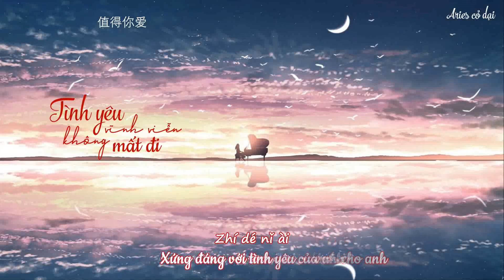[Vietsub] Tình yêu vĩnh viễn không mất đi - Vương Tĩnh Văn Không Mập (Cover) || 永不失联的爱 - 王靖雯不胖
Ca khúc: Tình yêu vĩnh viễn không mất đi 永不失联的爱
Hát gốc: Châu Hưng Triết
Cover: Vương Tĩnh Văn Không Mập 王靖雯不胖
Trans & sub: Aries cỏ dại

🎵 Lyric + pinyin:
亲爱的你躲在哪里发呆
有什么心事还无法释怀
我们总把人生想得太坏
像旁人不允许我们的怪
每一片与众不同的云彩
都需要找到天空去存在
我们都习惯了原地徘徊
却无法习惯被依赖

你给我 这一辈子都不想失联的爱
相信爱的征途就是星辰大海
美好剧情 不会更改
是命运最好的安排
你是我 这一辈子都不想失联的爱
何苦残忍逼我把手轻轻放开
请快回来 想听你说
说你还在

走过陪你看流星的天台
熬过失去你漫长的等待
好担心没人懂你的无奈
离开我谁还把你当小孩
我猜你一定也会想念我
也怕我失落在茫茫人海
没关系只要你肯回头望
会发现我一直都在

你的每条讯息都是心跳节拍
每秒都想 拥你入怀
全世界你最可爱
就算你的呼吸远在千山之外
请你相信 我给的爱
值得你爱

Qīn'ài de nǐ duǒ zài nǎlǐ fādāi
yǒu shén me xīnshì hái wúfǎ shìhuái
wǒmen zǒng bǎ rénshēng xiǎng dé tài huài
xiàng pángrén bù yǔnxǔ wǒmen de guài
měi yīpiàn yǔ zhòng bùtóng de yúncai
dōu xūyào zhǎodào tiānkōng qù cúnzài
wǒmen dōu xíguànle yuán dì páihuái
què wúfǎ xíguàn bèi yīlài

nǐ gěi wǒ zhè yībèizi dōu bùxiǎng shī lián de ài
xiāngxìn ài de zhēngtú jiùshì xīngchén dàhǎi
měihǎo jùqíng bù huì gēnggǎi
shì mìngyùn zuì hǎo de ānpái
nǐ shì wǒ zhè yībèizi dōu bùxiǎng shī lián de ài
hékǔ cánrěn bī wǒ bǎshǒu qīng qīng fàng kāi
qǐng kuài huílái xiǎng tīng nǐ shuō
shuō nǐ hái zài

zǒuguò péi nǐ kàn liúxīng de tiāntái
áoguò shīqù nǐ màncháng de děngdài
hǎo dānxīn méi rén dǒng nǐ de wúnài
líkāi wǒ shéi hái bǎ nǐ dāng xiǎohái
wǒ cāi nǐ yīdìng yě huì xiǎngniàn wǒ
yě pà wǒ shīluò zài mángmáng rén hǎi
méiguānxì zhǐyào nǐ kěn huítóu wàng
huì fāxiàn wǒ yīzhí dōu zài

nǐ de měi tiáo xùnxí dōu shì xīntiào jiépāi
měi miǎo dōu xiǎng yōng nǐ rù huái
quán shìjiè nǐ zuì kě'ài
jiùsuàn nǐ de hūxī yuǎn zài qiān shān zhī wài
qǐng nǐ xiāngxìn wǒ gěi de ài
zhídé nǐ ài